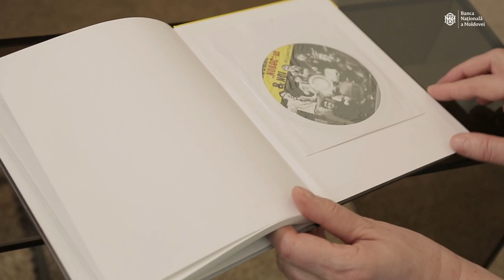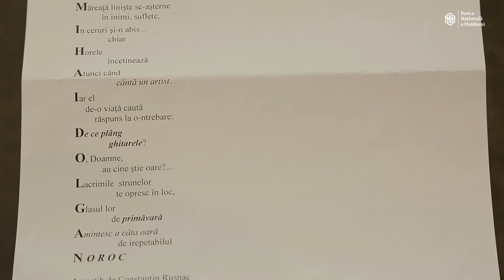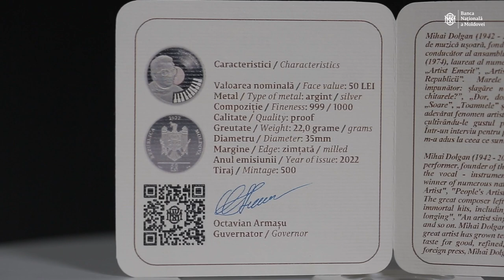BNM pune în circulație o monedă comemorativă dedicată lui Mihai Dolgan